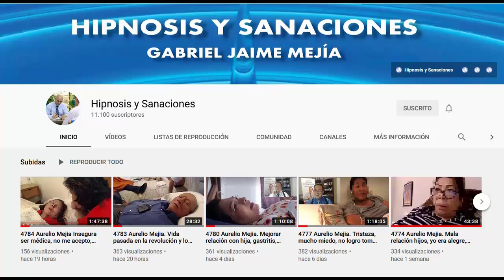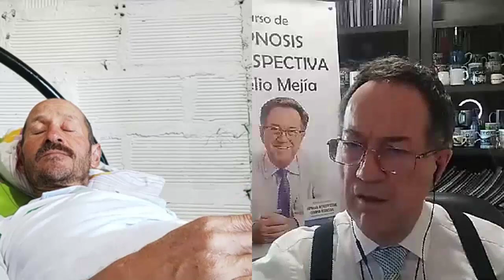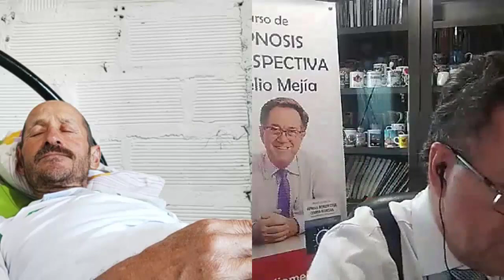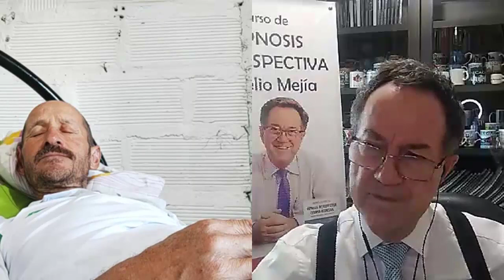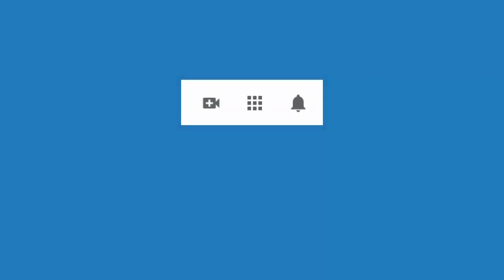4827 Aurelio Mejia. Sanó dolores espalda y cintura, pudo moverso como antes no podía, gastritis, rab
Hipnosis introspectiva por Aurelio Mejía a distancia, en línea por internet. Sanó dolores espalda y cintura, pudo moverso como antes no podía, gastritis, rabias, tristezas, miedos. Marinilla, Antioquia, Colombia, 13 de mayo 2021.